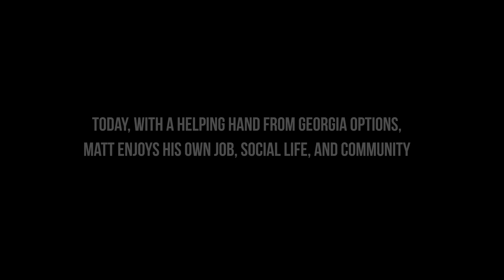Georgia Options: Matt's Story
HW is a Creative Marketing & Design Firm in Athens, GA Specializing in Solutions for Small Businesses.

We offer a wide range of design & consulting services such as web development, audio/video production, social media customization, mobile applications, and print media.